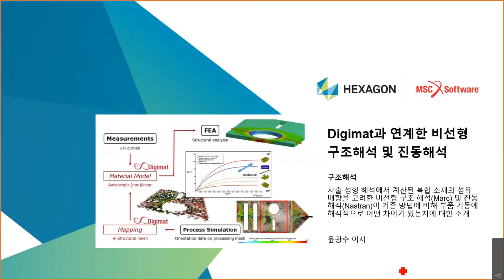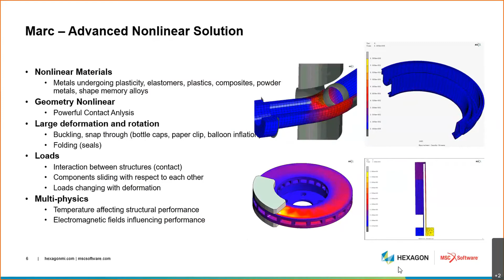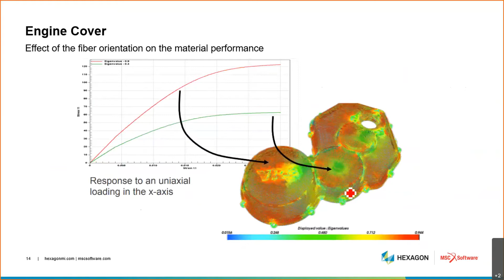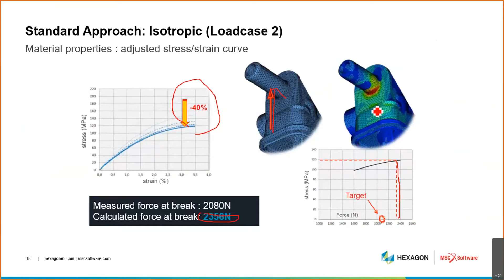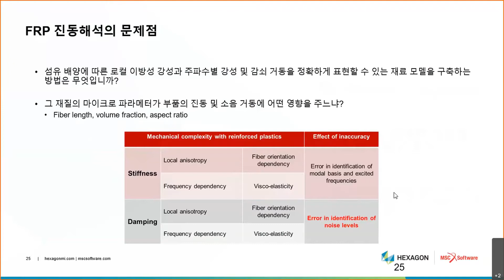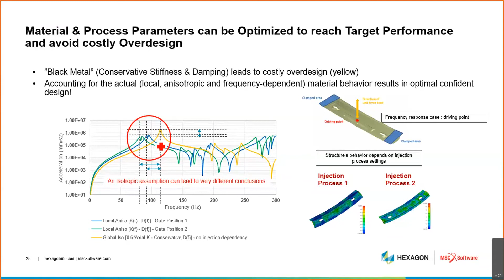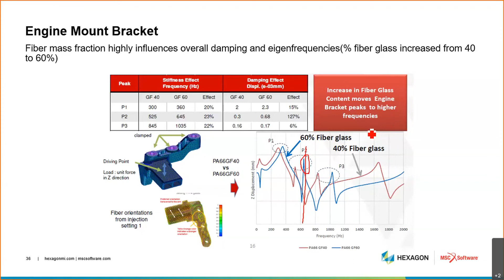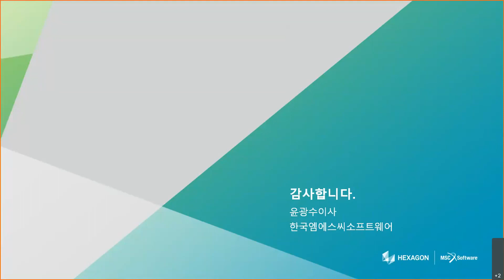Digimat과 연계한 비선형 구조 해석 및 진동 해석 by 윤광수이사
사출 성형 해석에서 계산된 복합 소재의 섬유 배향을 고려한 비선형 구조 해석(Marc) 및 진동 해석(Nastran)이 기존 방법에 비해 부품 거동에 해석적으로 어떤 차이가 있는지에 대한 소개합니다.